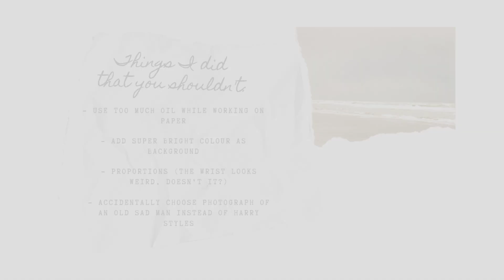NOT painting Harry Styles | Oil painting time lapse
hi!
Randomly painted this one. Oil on paper after a long time. Not sure if you can learn anything from this because honestly i hate it but still i added things that you should NOT do. so hope that helps. It's just a quick time lapse from phone.

Materials used:

-Camlin Artist's Oil paint

- Camlin Linseed Oil

-Tarpine oil

You can get it cheaper from a hardware store too.

- Brushes ( I mean you can see I mostly use my fingers so brushes you can use any, doesn't matter much)

- 200 GSM Paper
So that's it I guess, if you have any questions you can ask in the comments.
Bye bye :)
All the love,
charvi